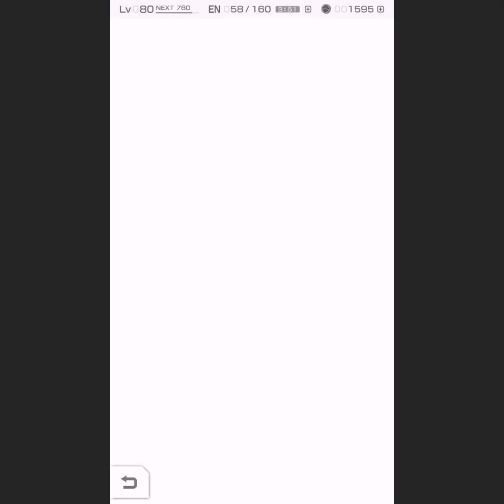Gundam Battle Gunpla Warfare: Collecting Covert Coins with my Bartus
Job: In-Fighter
World Tag: Close combat / High Firepower